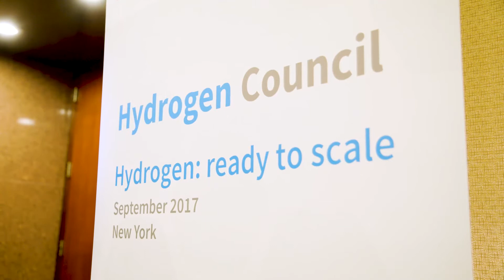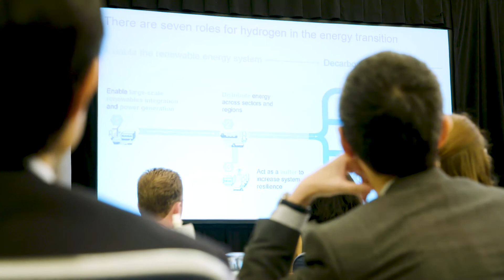Hydrogen: Ready to Scale - Investor event September 2017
The Hydrogen Council hosted investors and stakeholders during Climate Week in New York this September, watch the below video to get a flavour of what happened at the event